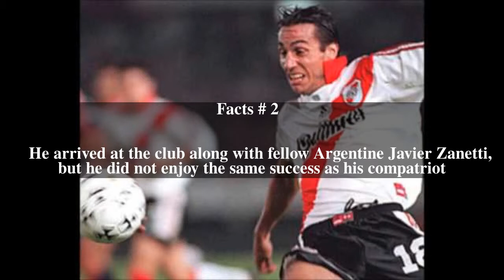SebastiÃ¡n Rambert Top # 5 Facts